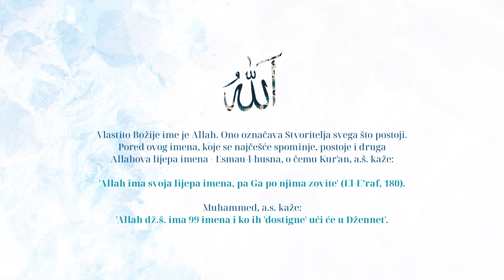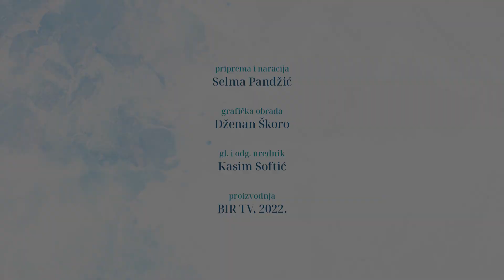Allahova, dž.š., lijepa imena - El-Re’ūf